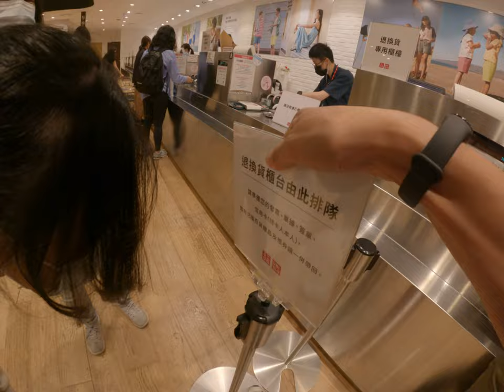500 UNIQLO拆掉了砸店亂來砸店紅龍亂丟牌子大開來沒有退貨認識我們就在排隊這個是服務櫃檯應該是這個恐龍到底是在幹什麼超級多啦A夢有沒有屁用什麼東西上面還有一個孩子要準備用信用卡嗎發票吧台灣日常